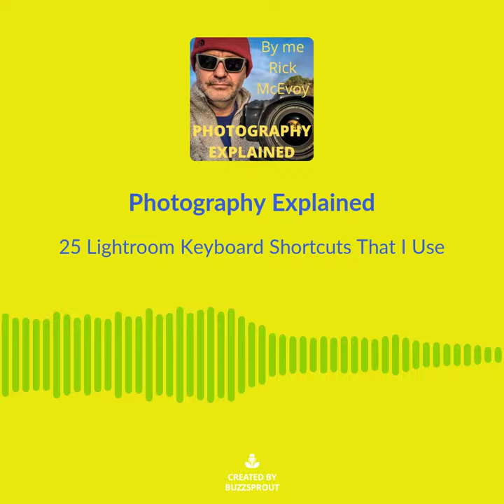Photography Explained Podcast Episode 130 - 25 Lightroom Keyboard Shortcuts I Use All The Time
Photography Explained Podcast Episode 130 - 25 Lightroom Keyboard Shortcuts That I Use All The Time To Save Me Time. 1-minute visual soundbite.